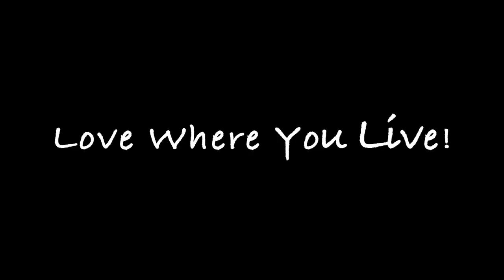3020 NE 12th Avenue, Pompano Beach, FL 33064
Beautiful and impeccably maintained 3/2 home in Pompano Beach. Minutes from Lighthouse Point, The Pompano Beach Airpark and the beaches, this completely updated home features impact windows & doors, 2018 roof, tankless hot water heater, updated electric, large plank porcelain tile flooring throughout, pass-through galley-style kitchen with quartz countertops and stainless steel appliances. The kitchen opens up to an eat-in dining area with built-in laundry and access to the back yard. On the outside you'll find a relaxing patio/pergola in the back and an expansive paver side patio with a HUGE 24 x 12 workshop/shed for storage or projects. There's also plenty of parking for an RV, boat or trailer. Close to everything and NO HOA - and all this under $500k - wow!